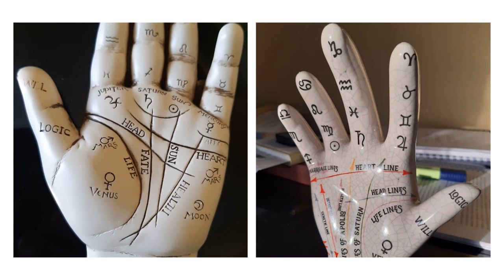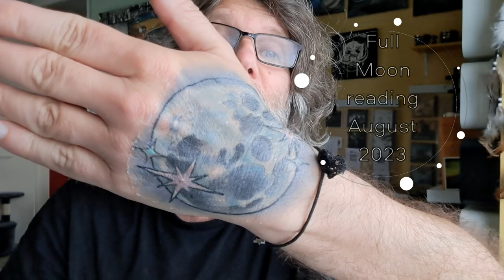A tale of two supermoons AUGUST 2023 FULL MOONS READING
August will be super powerful and super emotional as two supermoons, the second one being an even stronger 'blue moon', are happening in August.

00:00 Intro to supermoons
02:05 August 1st - supermoon in Aquarius
10:35 August 31st - supermoon in Pisces